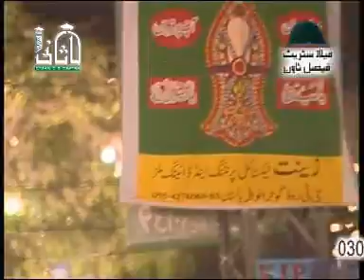Bulbalay madina hazrat owais raza qadri (NAAT ON EYES)